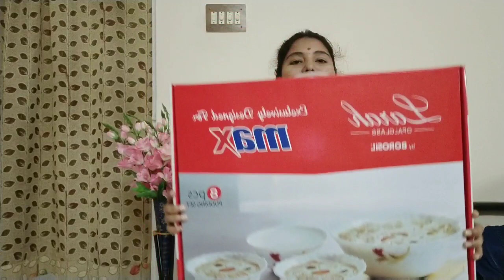MAX FASHION HAUL BY INDIAN SHOPPING AND VLOGGING /MAX KURTIS HAUL/TRY ON HAUL/in telugu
hi friends todays video clothing haul.
max fashion haul
max tops haul in telugu
max kurtis try on haul
max fashion 2018 haul,max shopping winterwear collection

this is not a sponsered video.plz dont expect professional videos from me.in this video used items all are purchased by me or my husband.

note:

please dont use photos and videos without taking permission.

any abusing comments or words will be reported.
plz avoid nagitive comments.dont want to watch my video simply skip it.

photos and video shooted my me(indian shopping and vlogging).

takecare

bye bye